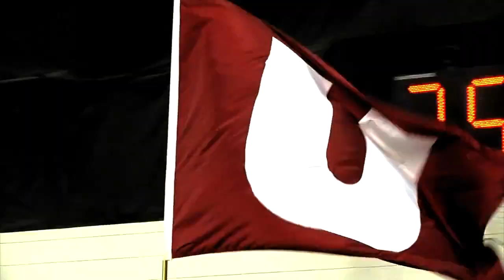COYOTE STATE! USD Wins Thriller To Defeat SDSU For First Time In 19 Years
Coyotes beat Jacks 24-21